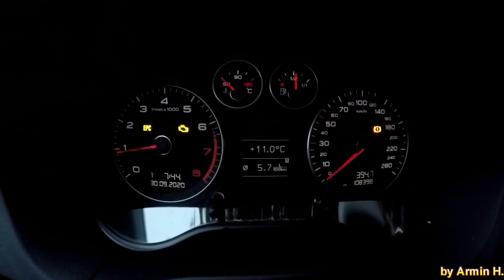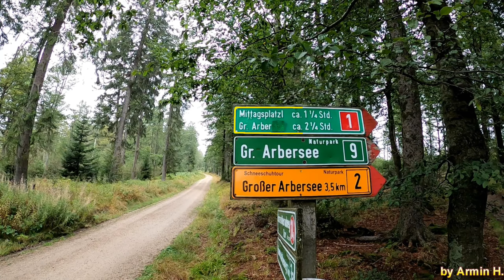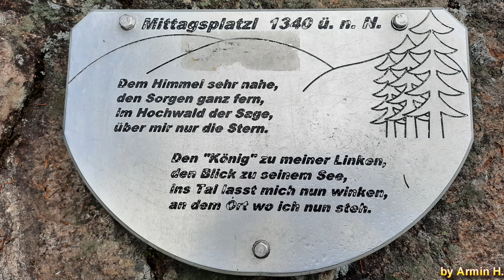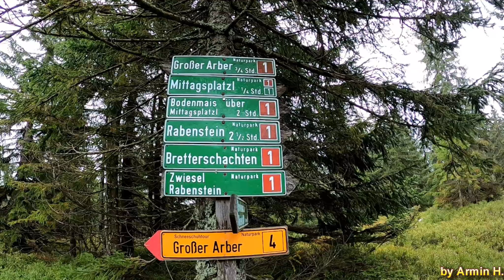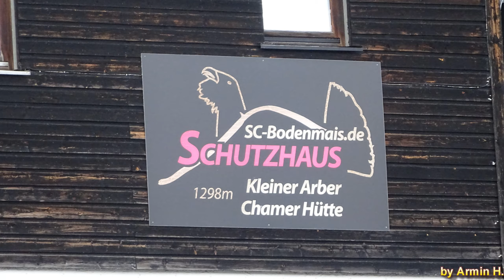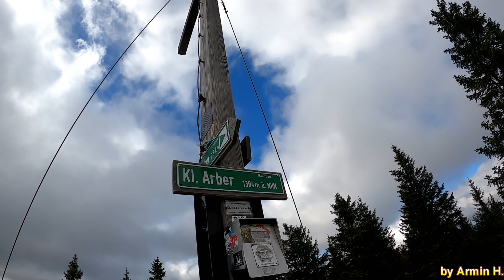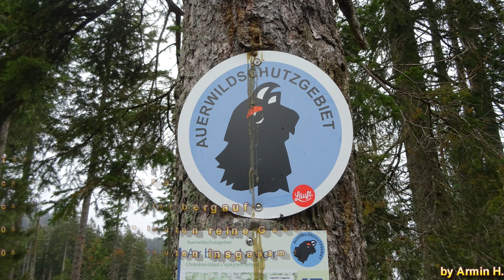Wanderung auf den Großen und Kleinen Arber | Bayerischer Wald 2020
Hallo !!!
Am heutigen Tag geht es auf den höchsten Berg im Bayerischen Wald. Der große Arber hat eine Höhe von 1456 m. Die Radaranlagen auf dem Arber, dienen der Luftraumüberwachung.
Nach erreichen des Gipfelkreuzes ging ich hinüber zum kleinen Arber mit 1384 m. Entfernung etwa 3 km. Er ist zwar weniger spektakulär, aber einen Abstecher auf alle Fälle wert. Trotz Nebel auf dem großen Arber, war es wie immer ein gelungener Tag.

Inhalt
00:00 Intro
00:15 Anfahrt
00:45 Beginn Wanderung
01:26 Begrüßung
01:50 Weiter geht´s
03:42 Mittagsplatzl
05:05 Weiter zum großen Arber
07:35 Gipfel großer Arber
08:33 Weg zum kleinen Arber
10:18 Gipfel kleiner Arber
11:55 Rückweg
12:17 Verabschiedung
12:49 Die letzten Meter
13:08 Outro

Upload am 25. Oktober 2020